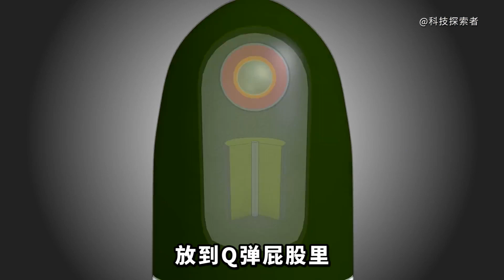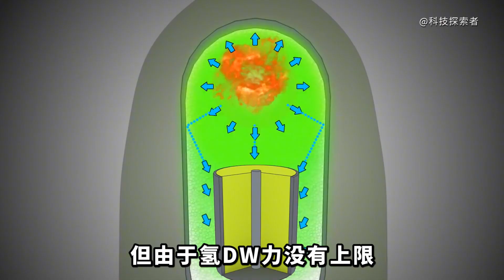如何科學地製造一枚氫彈 看你能學會了嘛！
氫彈如何造？ “手把手”教你！